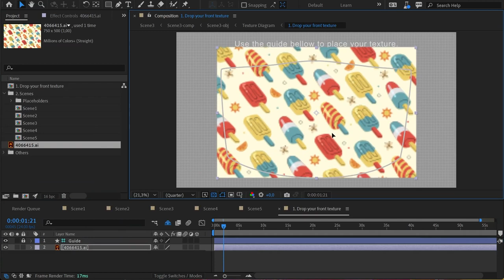Face Mask Animated Mockup Template - Mockup Kit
Create your content for branding and product design with this Face Mask animated mockup template for After Effects. This project has 5 scenes to help you to create a great presentation.

It’s very easy to use, just drag and drop your content, and use the effect menu to customize de details.